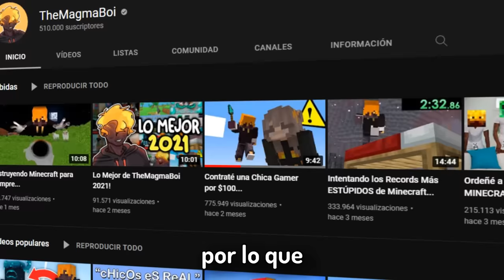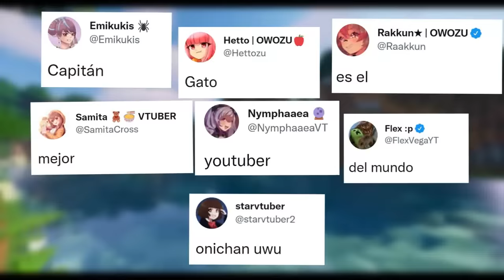Puse a 6 VTubers a CAZARME en MINECRAFT😳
Hoy 6 VTubers intentaron CAZARME en MINECRAFT😈 Este video no es un Manhunt ni menos un video de jugadas épicas, tómenlo como un video divertido donde lo primordial es que se rian, las vtubers no juegan tan bien minecraft xd